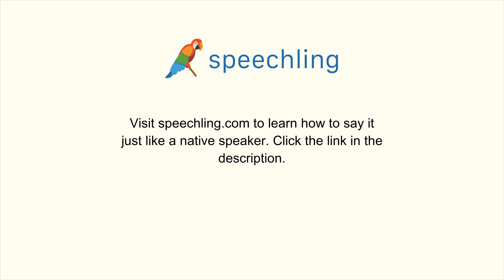How to say "Property" in Chinese (Simplified)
Male Voice:
财产

Female Voice:
财产

Male Voice Translation:
Property

Female Voice Translation:
Property